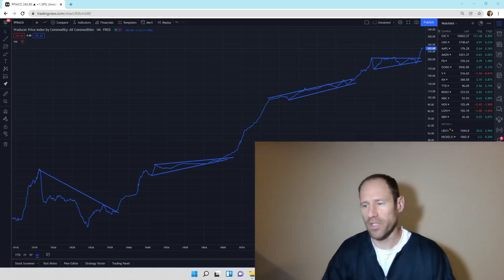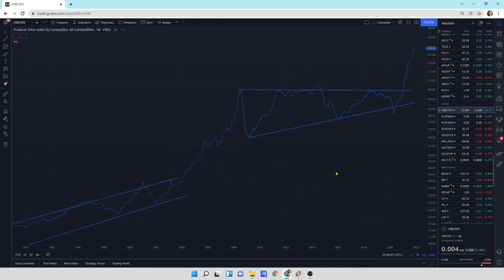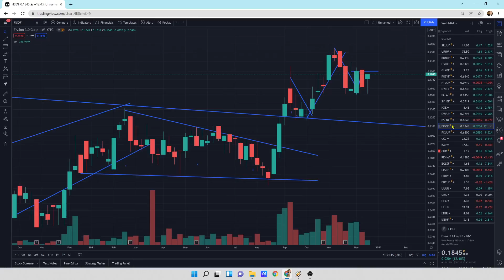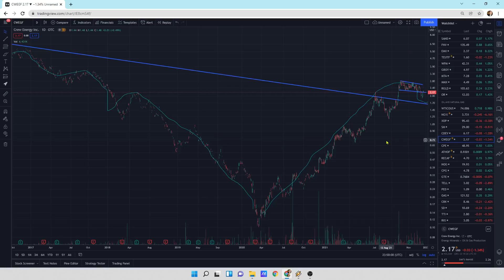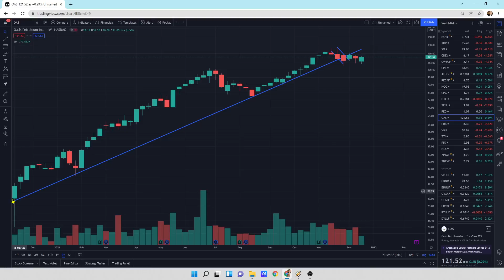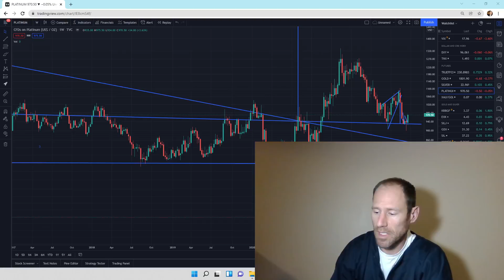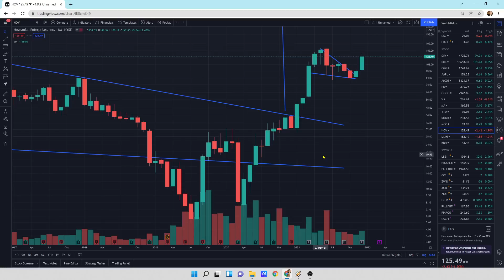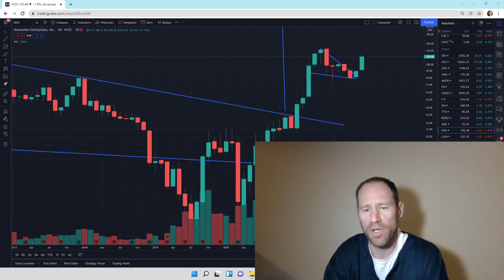The Companies I own for The Commodity Bull Market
I go over the companies I own for this commodity bull market. I am focused in oil/nat gas/uranium with investments in royalty companies, diversified miners, gold, silver, platinum physical and more. You can catch a glimpse of what I own in my portfolio.